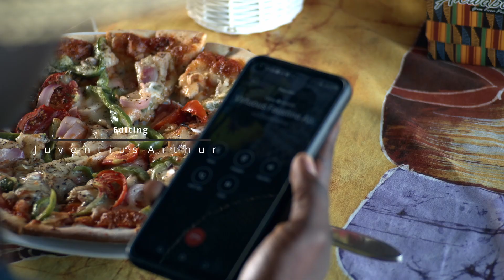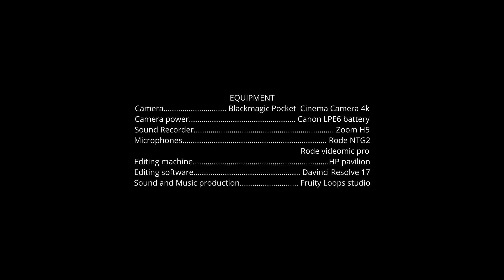PASSION 2 (A young man passionately indulges in an argument that proves costly)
A young man passionately indulges in an argument that proves costly